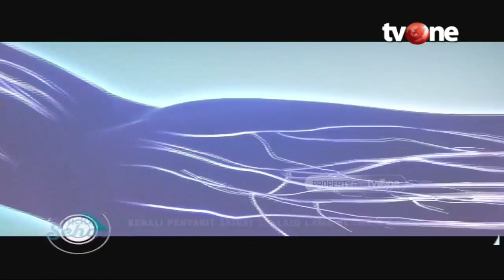Dampak Radiasi Handphone Yang Harus Kamu Waspadai | Hidup Sehat tvOne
Hidup Sehat tvOne - Dampak Radiasi Handphone Yang Harus Kamu Waspadai

Thankyou ☺❤
Hidup Sehat